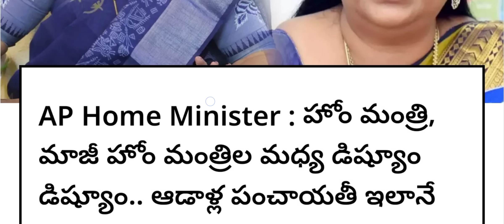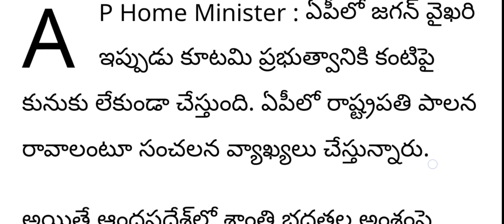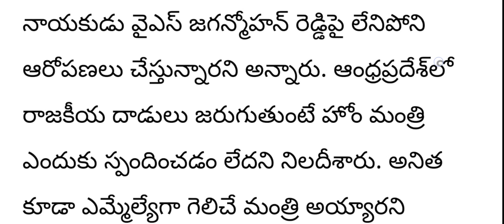ఏపీ హోంమంత్రిని పదవి నుంచి తొలగించండి సుప్రీంకోర్టు తీవ్ర ఆగ్రహం